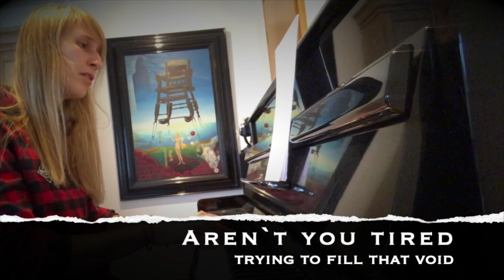Carolin Langenbach -Teilnehmervideo - Wir lieben das Klavier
Ich freue mich sehr, wenn du dabei bist!

Hey Leute,

hier habe ich wieder ein cooles Teilnehmervideo für euch!

Ihr könnt mir eure Videos vom 26.09. bis 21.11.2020 zuschicken, um an unserem Wettbewerb „Wir lieben das Klavier!“ teilzunehmen und der Welt da draußen zu zeigen, wie großartig das Klavier ist.

Gewinnen kann jeder, der die Community und die Zuschauer mit seinem Video überzeugt.

Am 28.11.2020 wird die Community abstimmen, welche Videos die tollsten sind.

Es gibt sensationelle Preise zu gewinnen.

Aber noch viel wichtiger: Lasst uns ein Zeichen setzen! Lasst uns für gute Laune sorgen! Lasst uns der Welt zeigen, dass wir das Klavier lieben!

Hier ist der Wettbewerbsablauf:

Schritt 1: Produziere dein Video, in dem du der Welt zeigst, was für ein tolles/faszinierendes Instrument das Klavier ist.

Dateigröße 2GB). Gebe außerdem deine Kontaktdaten (vollständiger Name, E-Mail-Adresse & Alter) mit an. Mit Einsenden dieser Dinge erklärst du dich bereit, dass du die Teilnahmebedingungen gelesen und akzeptierst hast, dass dein Video auf meinem YouTube Kanal und im Rahmen dieses Wettbewerbs von mir veröffentlicht wird und ebenso dein Name genannt werden darf.

WICHTIG: Schreibe in deine E-Mail außerdem bitte noch folgenden Satz mit rein: "Ich habe die Teilnahmebedingungen gelesen und stimme diesen zu.”  Wenn du unter 18 bist, sollten deine Eltern diesen Satz schreiben und die E-Mail an uns absenden.

Schritt 3: Du erhältst (in der Regel) innerhalb von 24 Stunden eine Antwort von mir als Bestätigung, dass ich dein Video erhalten habe. Bitte lese dir diese E-Mail aufmerksam durch!

Schritt 4: Vorbeischauen und deinen Freunden Bescheid geben: Immer Sonntags werden die neuesten Teilnehmervideos auf meinem YouTube Kanal veröffentlicht

Schritt 5: Den 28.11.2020 ganz dick im Kalender eintragen und bei der Live Abstimmung auf meinem YouTube Kanal dabei sein.

Du musst nicht schon jahrelang Klavier spielen, um zu gewinnen.

WICHTIG ist, dass du die Community überzeugst und zeigst, wie toll dieses Instrument ist. Die Videos können im Zeitraum vom 26.09. bis 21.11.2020 eingesendet werden.

Ich bin schon super gespannt auf eure Videos!

Viel Erfolg & viel Spaß!

Thomas